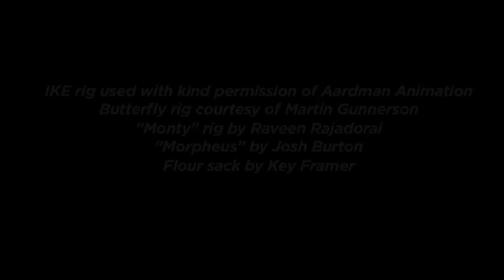Animation Apprentice Course Outline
Animation Apprentice is a new online animation school, teaching the art of character and creature animation. Learn how to:
* understand the mechanics of motion, physics, timing, and weight
* give a character performance
* use the leading industry software - Maya 2013.
* block out a shot from start to finish using our proven work methods
* animate dialogue
* animate creatures
* use cameras
* edit your demo reel
In short, learn every skill necessary to go out and land that crucial first job. By the end of the 6 month course you will have completed dozens of shots, each one ready to use on your showreel.